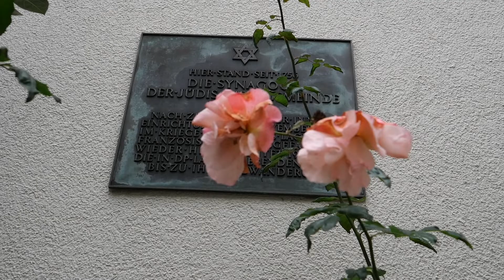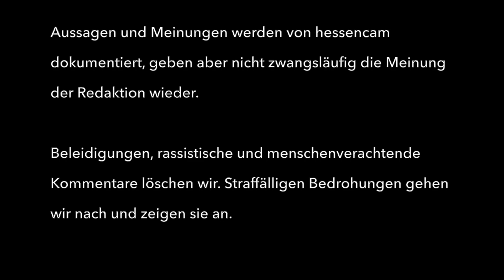Gedenken an Pogromnacht - Psalmgebet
Zur Erinnerung an die Reichspogromnacht 1938 fand am Dienstag,
9. November, an der ehemalige Synagoge eine gemeinsame Gedenkstunde der Stadt Wetzlar und der Gesellschaft für Christlich-Jüdische Zusammenarbeit Gießen-Wetzlar statt. Nach der Begrüßung durch Oberbürgermeister Manfred Wagner sprach Nicolas Obitz, Vorstandsmitglied der Deutsch-Israelischen Gesellschaft Gießen, und Lawrence de Donges-Amiss-Amiss.  Pfarrer Peter Hofacker trug im Anschluss einen Psalm vor. Frau Elisabeth Hausen sang ein hebräisches Lied Psalm 29.
Nach der Kranzniederlegung spracht Pfarrer Wolfgang Grieb, Hermannstein, für die Gesellschaft für Christlich-Jüdische Zusammenarbeit und ging auf das Gedenken im Jubiläumsjahr 1700 Jahre Jüdisches Leben in Deutschland - zwischen wachsen-dem Antisemitismus und jüdischem Selbstbewusstsein - ein.